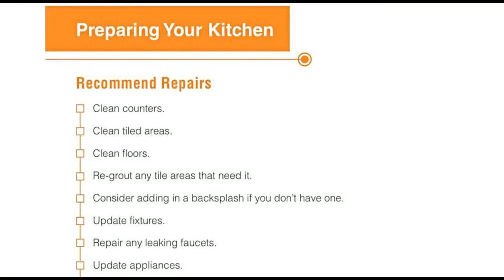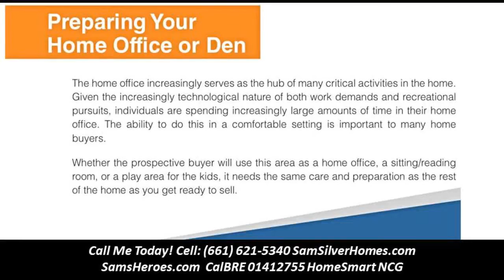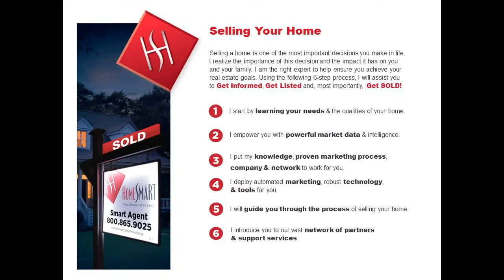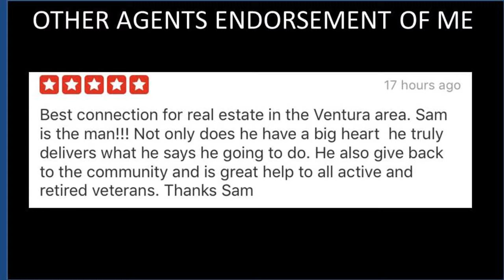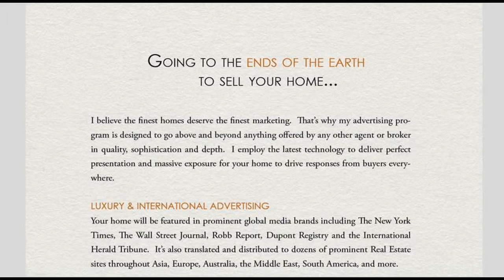real estate offices in Santa Clarita- Call/Text Sam Silver at 6614187325 Homesmart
As a Southern California native, a multiple business owner, and investor, Silver is an expert in the SoCal Real Estate market. As an investor, Sam have bought and sold homes from in Riverside, San Bernardino, Los Angeles, Ventura, and Kern Counties.  Silver Home Team is in expansion mode. Our current focus is in the Los Angeles and Ventura counties. The Valencia office is centrally located to cover Santa Clarita Valley, Valencia, Santa Clarita, Canyon Country, Newhall, Saugus, Stevenson Ranch, Agua Dulce, Acton.   Sam Silver grew up and has owned transportation businesses in Ventura County and Los Angeles transporting the public, celebrity, and has been highered as a personal assistant for clients from multi-million dollar Home Owners and clientele in Palm Springs, Calabasas, Westlake Village, Agoura Hills, Simi Valley, Thousand Oaks, Hollywood, Beverly Hills, and other exclusive neighborhoods. CalDRE 01412755 of HomeSmart Real Estate made easy

8883Heroes (437637)
or contact directly at 661418Real (7325)